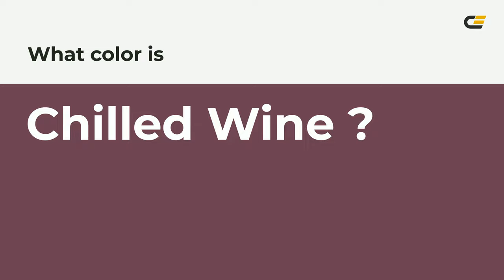Chilled Wine color 6d4052 hex color - Red color - Cool color 6d4052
What color is Chilled Wine ? 6d4052 hex color - Red color - Cool color 6d4052

Hex 6d4052 Color Code is also known as Chilled Wine color.